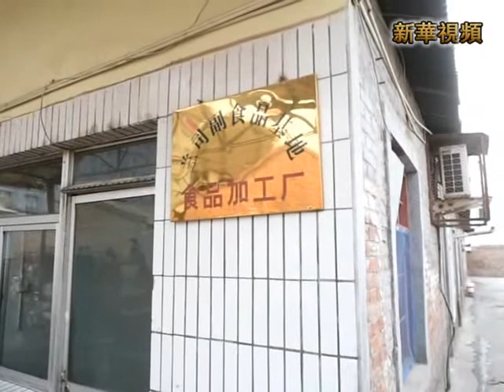新華社》甘肅搗毀15家非法制售肉製品黑窩點